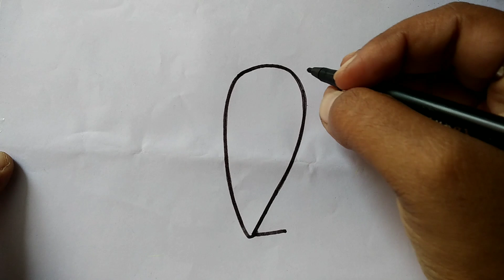Carrot drawing।How to draw a Carrot from no 2। Carrot easy drawing for beginners। Anjana Art & Craft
# Carrot drawing # no drawing # Easy drawing # Ap drawing # Jb patel drawing # Anjana Art & Craft